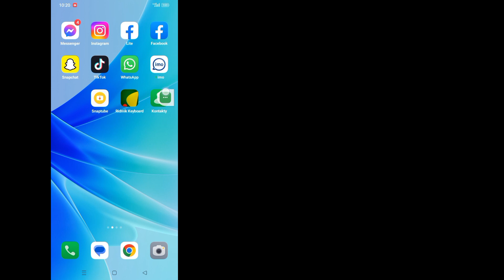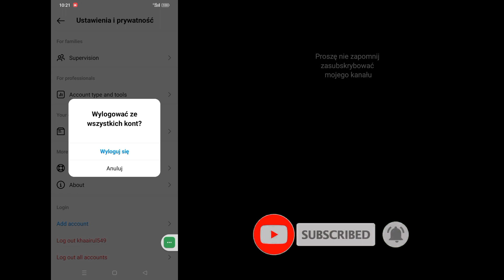Jak wylogować się z konta na Instagramie [Nowa aktualizacja 2023] Wyloguj się z konta na Instagramie